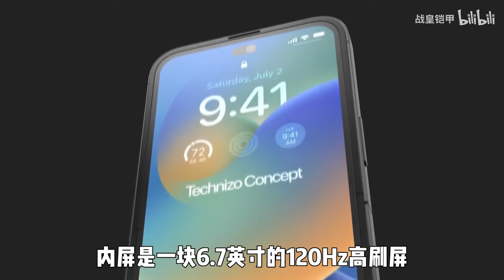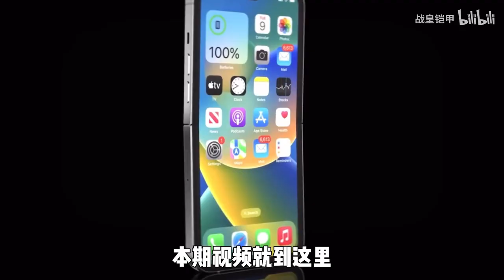The new working folding of the Apple iPhone was shown on the video of the modding project